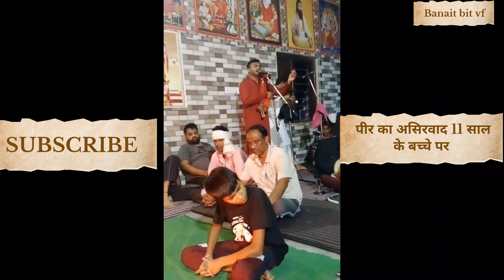11 साल के बच्चे में सवारी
11 sal ka bacha ma peer ki sawari
guru gorakhnath
11 साल के बच्चे में सवारी
11 sal ka bacha ma peer ki sawari
सबल सिंह बाबा की सवारी
goga peer ka bhajan
baba nahar singh ji
Goga peer ki sawari
बच्चों की सवारी
Sabal singh bawri song
guru gorakhnath bhajanbhakti song
sawari ki video
gugge peer ki sawari
Goga peer ka Bhajan daru pr
goga ji ki katha
Sawari video peer ki

baba sabal singh